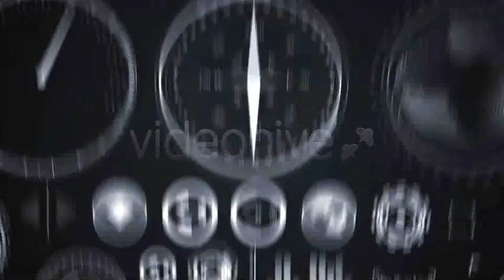30 HUD Elements - After Effects template from Videohive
- Infographics & CG